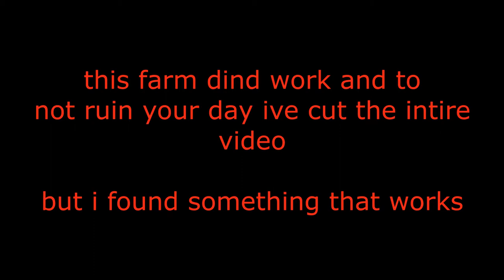furry SMP s1 #5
today minecraft happend we made an iron golem farm